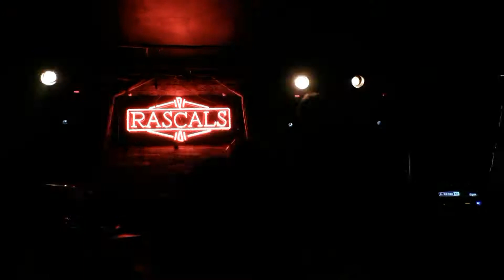Perfect Strangers MDR Jam 2017 full set